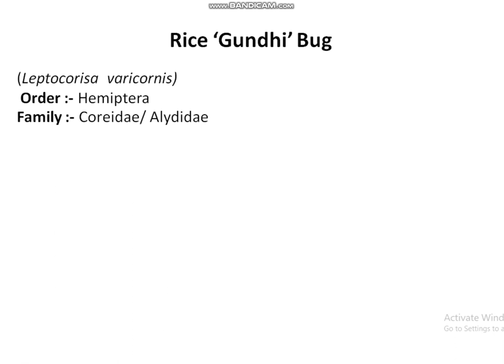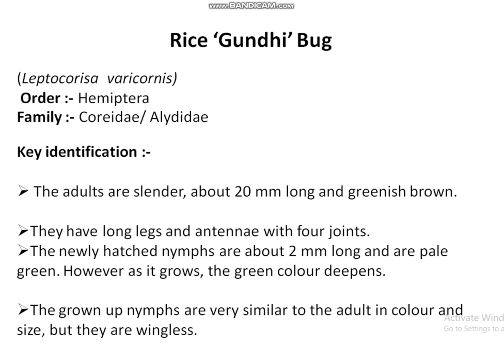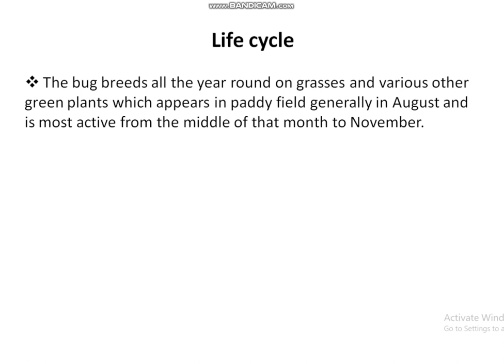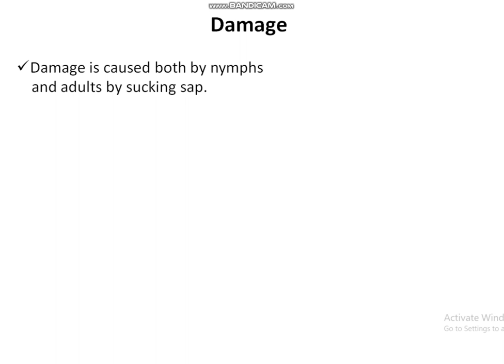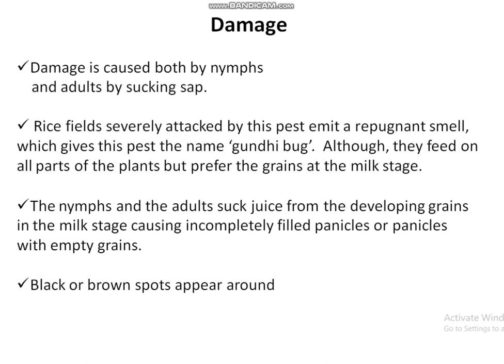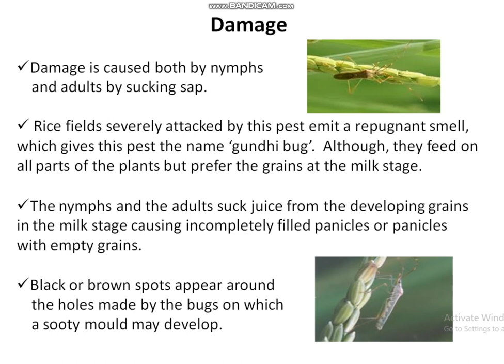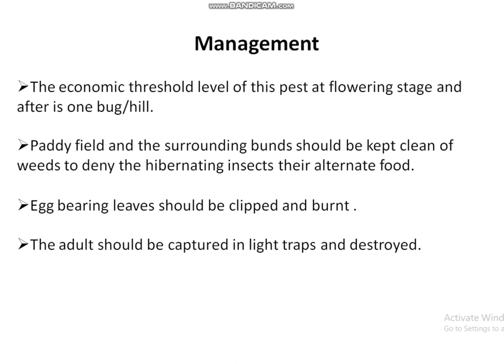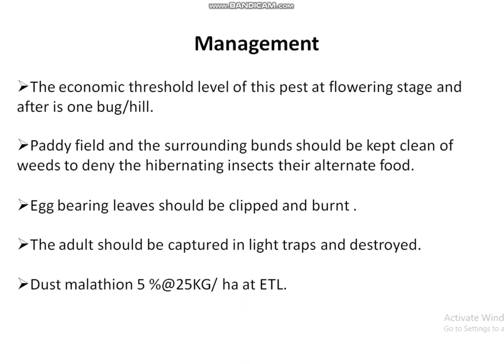Rice_Gundhi_Bug || Pests_of_Field_Crops,Stored_Grains_&_their_Management || BScAg_5th_Semester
From this videos you can able
to know detail information about
Rice Gundhi Bug (Leptocorisa varicronis)
whic is one of the most destructive and major
pest of paddy..
for more videos related to pest of field crops,
stored grains and their management, subject of
B.Sc(Hons)Ag 5th sem..
check the playlist from channel.